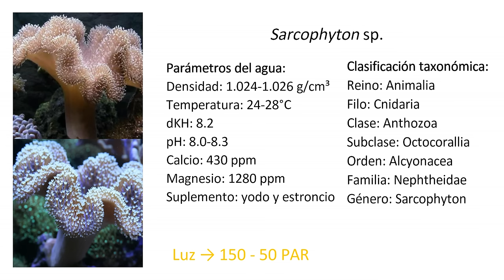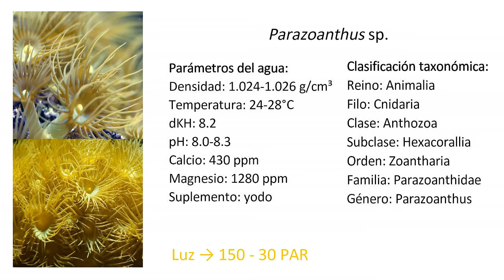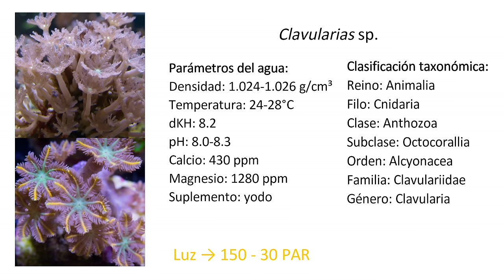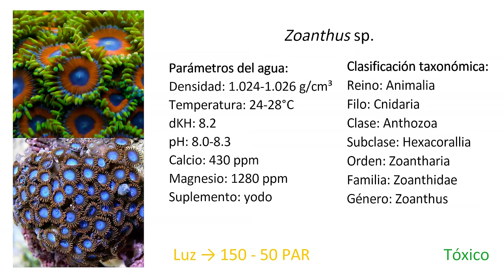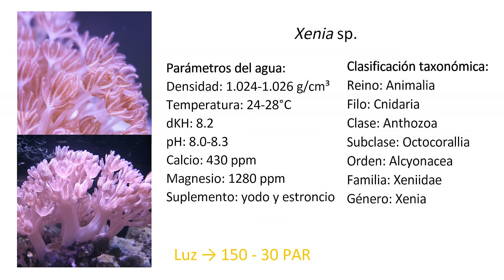10 Corales Blandos Para Empezar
En el video de esta semana hablare sobre 10 géneros de corales blandos que son ideales para las personas que están empezando en este hobby por los requerimientos simples que necesitan estas especies.